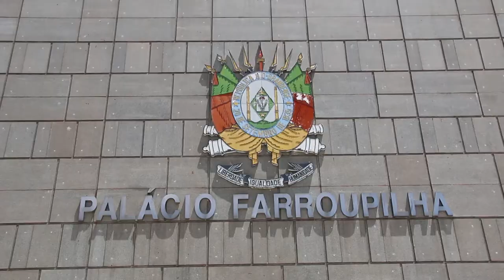Governador ressalta importância de mudanças estruturais para o Estado